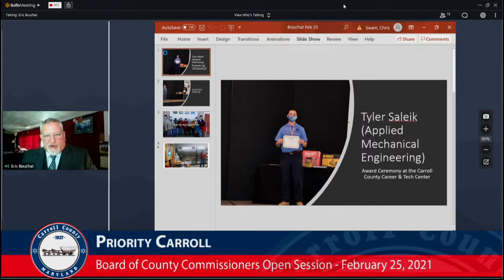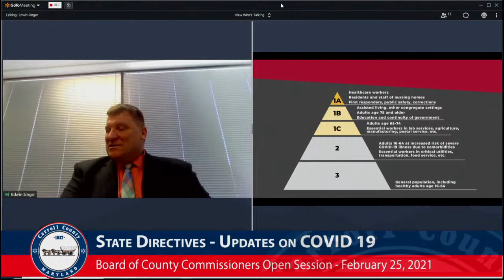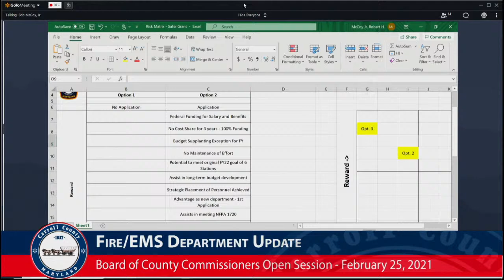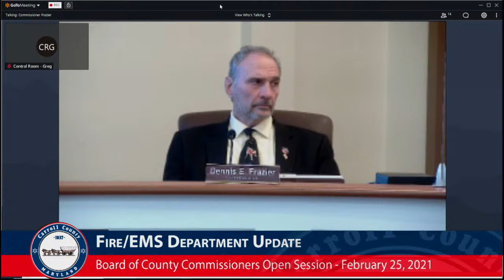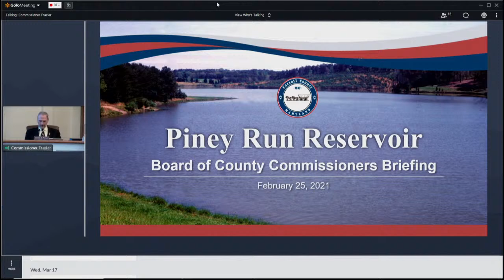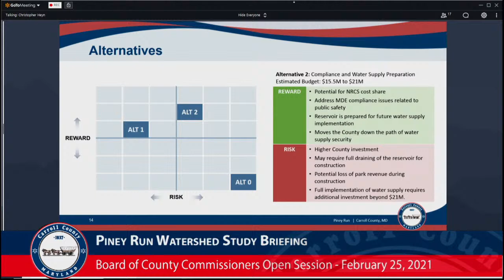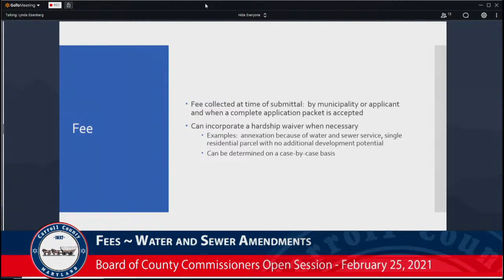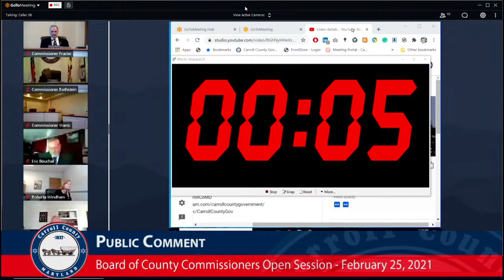Board of Carroll County Commissioners Open Session Morning February 25